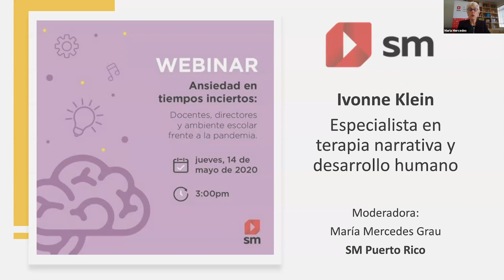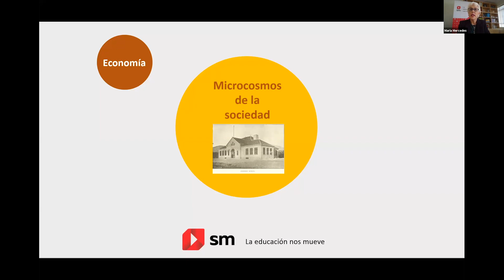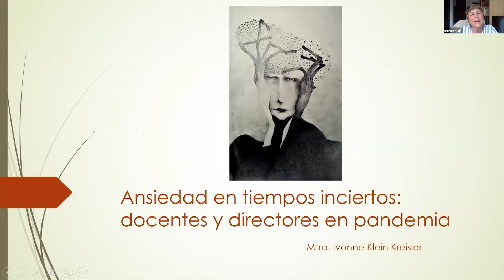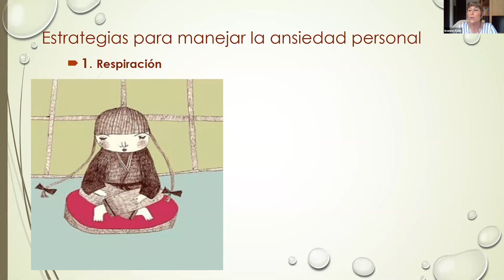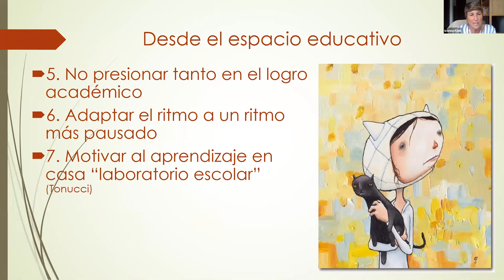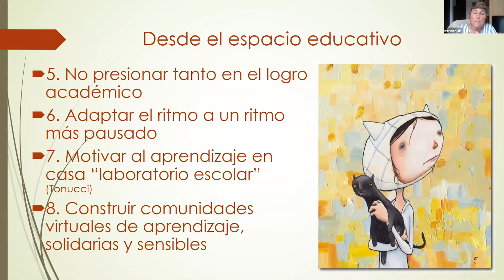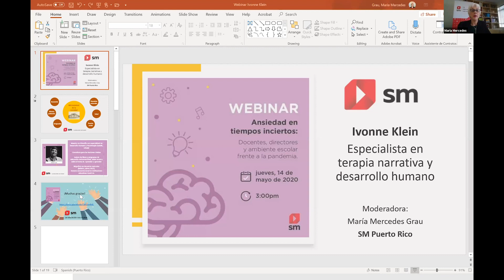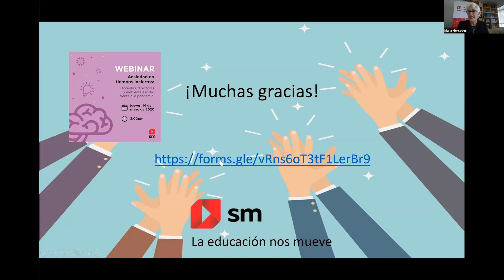Ansiedad en tiempos inciertos por Ivonne Klein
La especialista en terapia narrativa y desarrollo humano, Ivonne Klein, expone para SM Puerto Rico sobre la Ansiedad en tiempos inciertos: Docentes, directores y ambiente escolar frente a la pandemia.